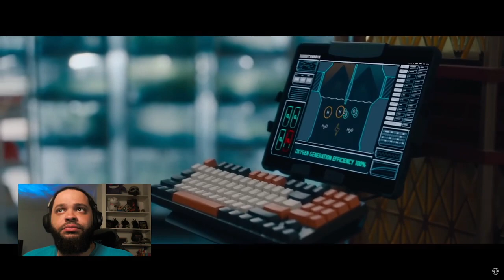Boss Reacts - Breathe Trailer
A post-apocalyptic  film with no monsters, zombies, aliens, robots, or other supernatural stuff?! Sign us up!